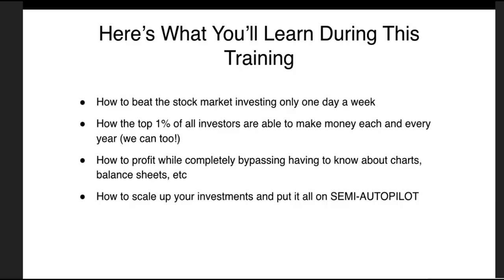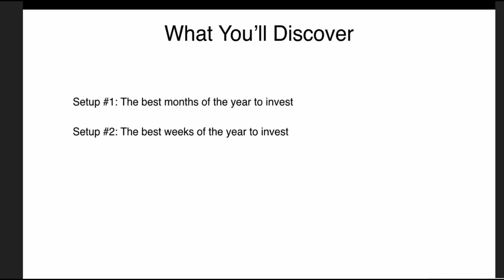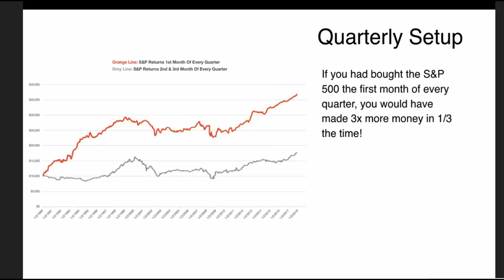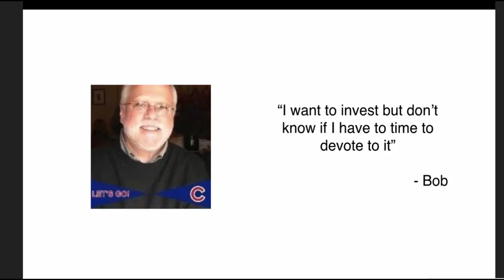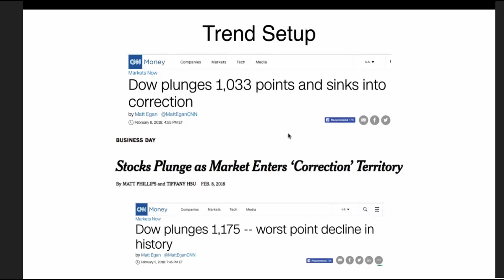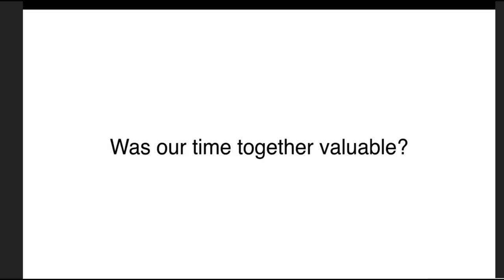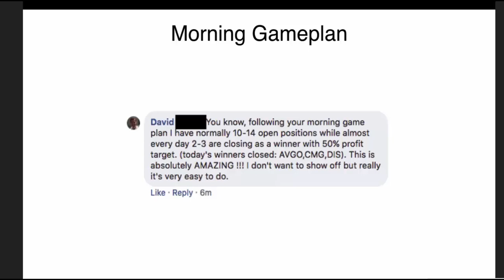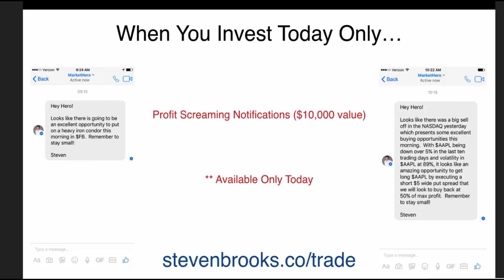Steven Brooks Toast to Traders July2018